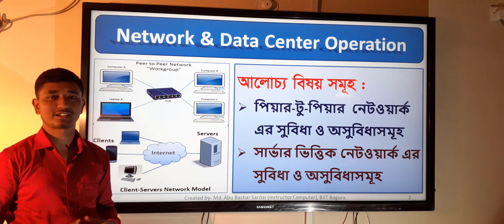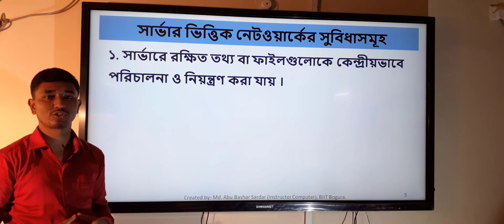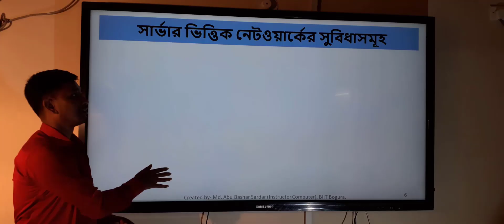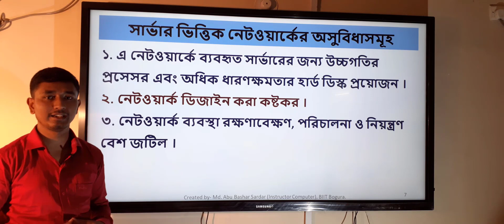Advantage and Disadvantage of Peer to Peer Network and Server Based Network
Today's Topics :
Advantage of Server Based Network
Disadvantage of Server Based Network
Peer-to-Peer_Network
Server Based Network

This is Md. Abu Bashar Sardar, I would like to explain you about Advantage of Peer to Peer Network,
Disadvantage of Peer to Peer Network, Advantage of Server Based Network, Disadvantage of Server Based Network, Peer-to-Peer Network, Server Based Network.